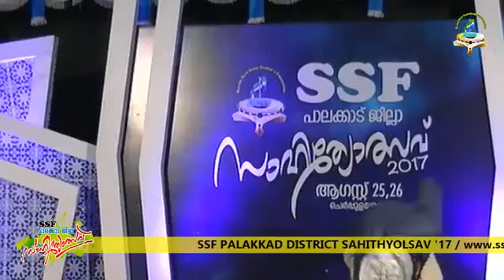SSF PALAKKAD DISTRIC SAHITHYOTHSAV 2017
Islamic Speech in MalayalamLatest Malayalam Islamic Speech | Islamic Speech in Malayalam | latest Super hit Speech in Malayalam | Malayalam Islamic Speech 2017 |